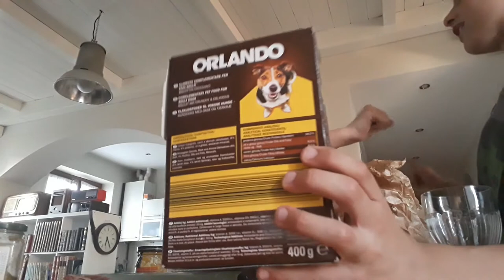MANGIA o SCARTI challenge- w Andrea Testa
mangi o scarti?